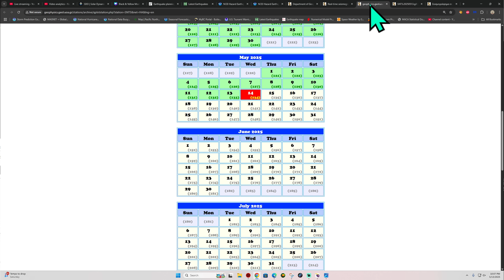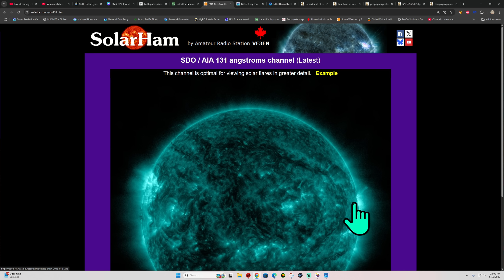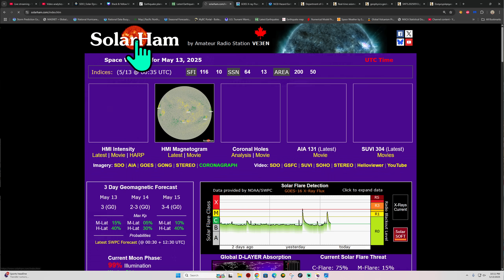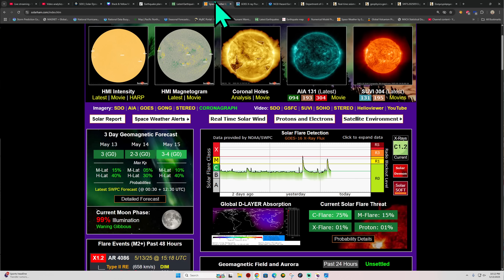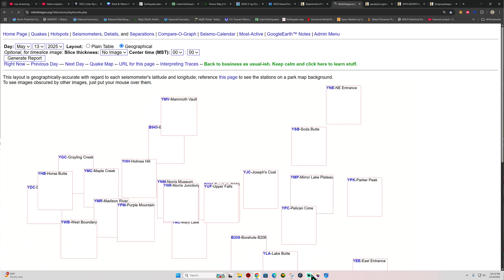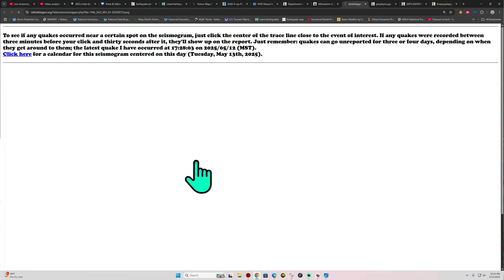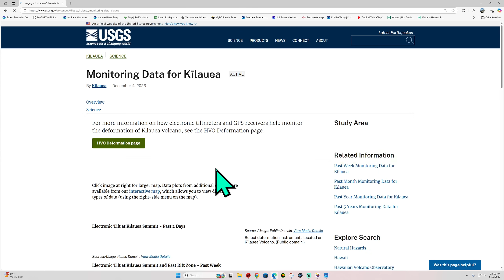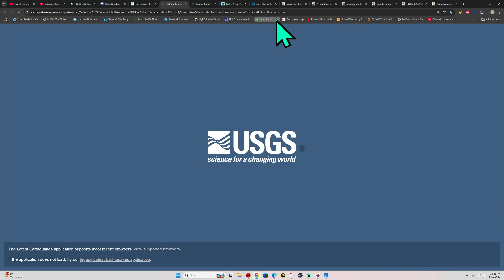Multiple Large Earthquakes following major X Flare today. Tuesday Night update 5/13/2025